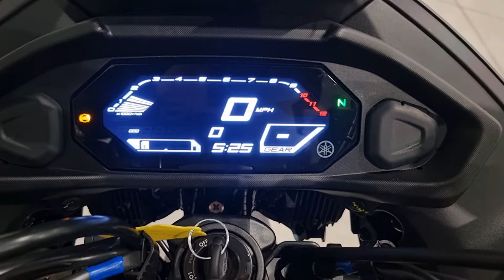Yamaha Tracer 700 2021 - Completely Motorbikes